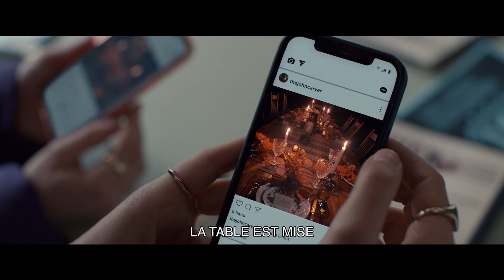THANKSGIVING / Trailer C Ef / Date de sortie: 29 novembre 2023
Après un Black Friday qui se solde par une émeute tragique, un mystérieux tueur inspiré par Thanksgiving terrorise la ville de Plymouth, Massachusetts, berceau de la fameuse fête.